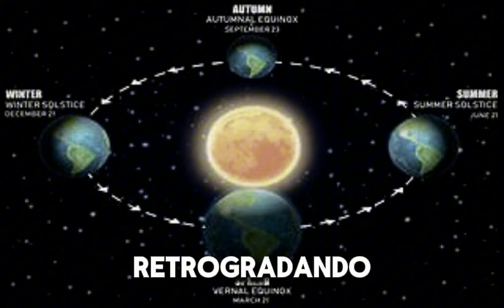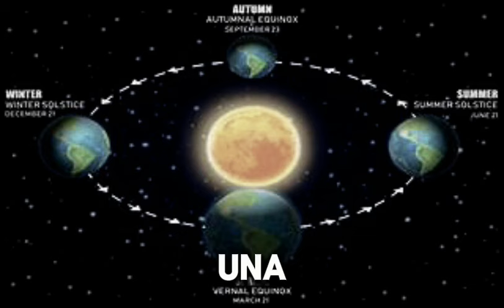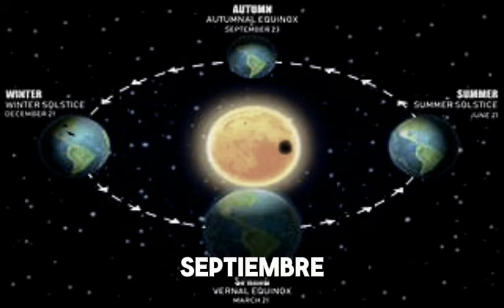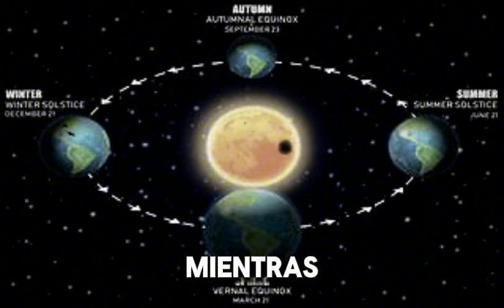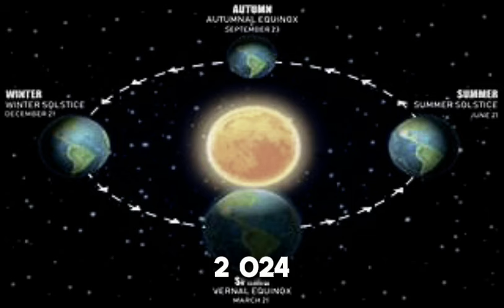Predicciones ASTROLÓGICAS | Septiembre 2024